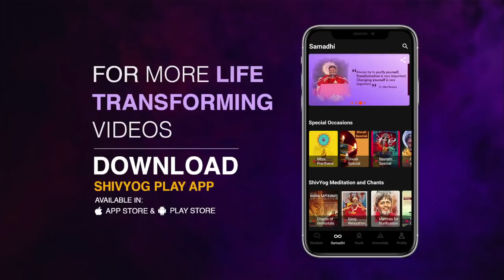गुरु वाक्यम् एपिसोड 695 : सीखते सीखते ही तुम ऊपर उठोगे।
जीवन में अगर सफलता या विकास चाहिए तो मनुष्य को अपने भीतर सीखने का भाव एक शिष्य एक साधक होने का भाव रखना होगा। अगर तुम कुछ बन गए और सोच लिया कि ये में बन चुका बस उसी क्षण तुम्हारी आगे बढ़ने की प्रक्रिया पर विराम लग जायेगा,तुम गुरु बन बैठोगे और साधक नही उसी समय तुम्हारी अंतर्यात्रा रुक जायेगी और वहीं तुम अटक जाओगे।तुमको तुम्हारा अहंकार,तुम्हारा अपने को श्रेष्ठ समझने की सोच तुम्हे नीचे ही अटका देगी।मगर तुम एक शिष्य बने रहे एक सीखने की इच्छा से आगे बढ़ते रहे तो तुम सरलता के साथ निश्छल होते जाओगे एक बालक के समान और तुम अपनी अंतर्यात्रा में नित नए सोपान पर आगे बढ़ते जाओगे।भगवान दत्तात्रेय को देखिए उन्होंने कोई छोटा बड़ा का भेद नहीं जाना जिससे जो अच्छी बात सीखी उसे भी अपना गुरु बना लिया,जैसे एक चींटी को।भगवान दत्त स्वयं सिद्धों के गुरुओं के गुरु थे।त्रिलोक की तीन शक्तियां जब परम तत्व में एक होकर गुरु तत्व में प्रवेश करके भगवान दत्तात्रेय में समाहित हुई।
इसलिए जीवन में सदा सीखने का भाव रखे वही अच्छा गुरु बनेगा जो अच्छा शिष्य अच्छा साधक होगा।